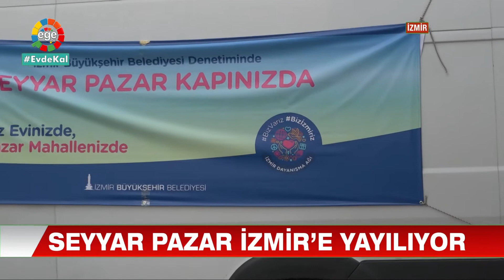ANA HABER 27 04 2020